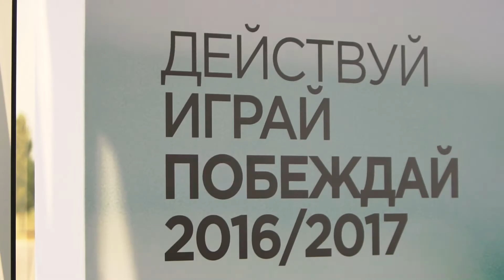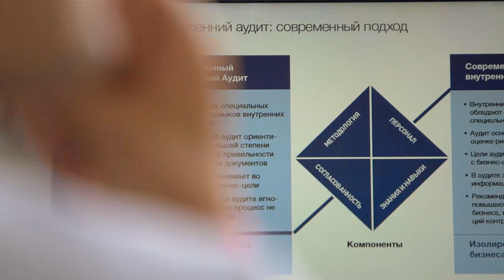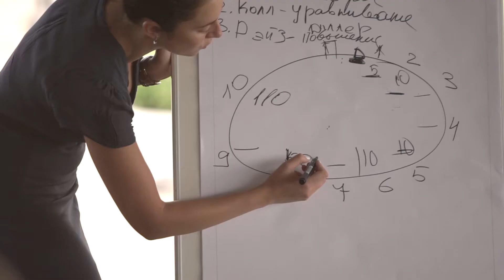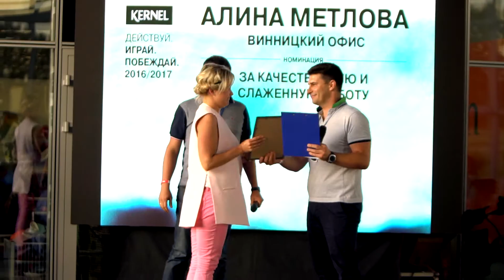Межфункциональная конференция Департамента закупок зерновых и масличных культур 2017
Межфункциональная конференция Департамента закупок зерновых и масличных культур 2017 была особенно вдохновляющей! Поразительно рекордные итоги, актуальные тенденции, планы и перспективы в новом сезоне, а еще - гольф и долгожданная церемония награждения чемпионов закупок!